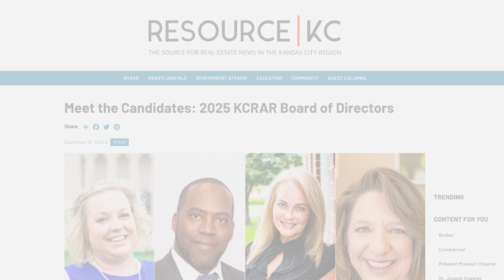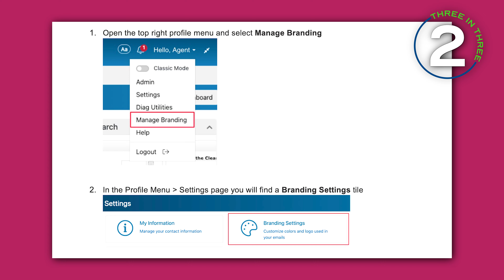October 3 in 3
ONE — Get to know the candidates up for election for the KCRAR Board of Directors

TWO — The new CoreLogic Branding Center allows Heartland MLS users to update their brand materials for MLS-Touch, OneHome and Matrix emails all in one location.

THREE — Looking for a service provider? The Fall edition of the KCRAR Industry Partner Directory is now live